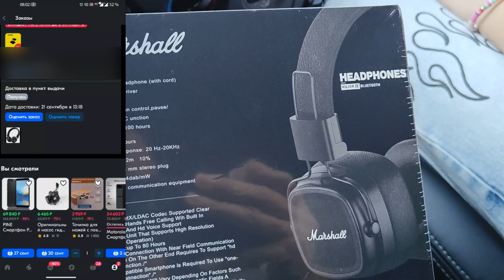Discover the SECRET to LONG-LASTING Battery Life with Marshall Major IV Wireless Headphones!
Marshall Major IV
Откройте для себя СЕКРЕТ ДЛИТЕЛЬНОГО срока службы батареи с беспроводными наушниками Marshall Major IV!